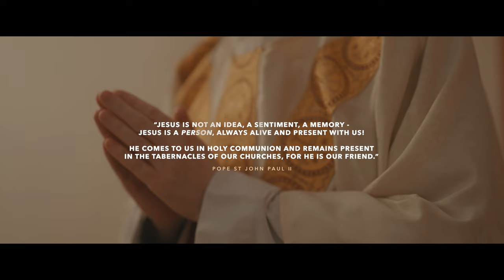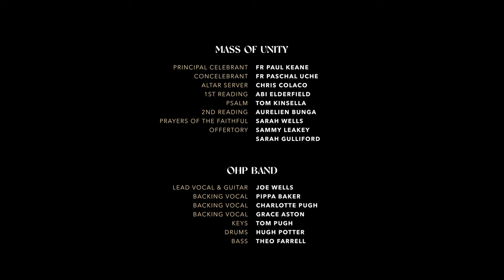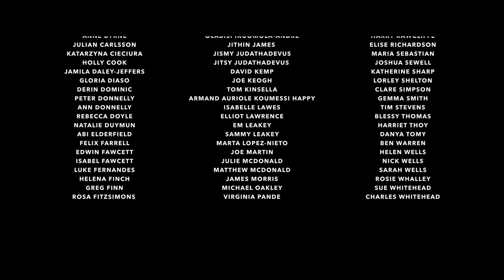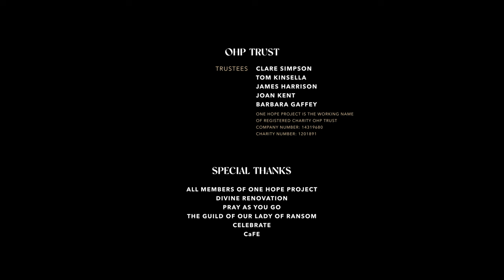Mass Of Unity | Feature Film | One Hope Project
Over the last 12 years, One Hope Project have seen again and again how powerful music and worship is in helping people to engage with God. This new album and creative project shares music and information about the Catholic Mass intended to help people to worship God more deeply every time they attend. They have produced something that is both liturgically appropriate and contemporary, while also being playable and singable for worshippers and congregations.

Whether you're a Catholic who is looking for new music and Mass resources for your church or a member of another church family interested in liturgy and worship, we know you will find this project uplifting, prayerful and insightful.

CREDITS //
Produced by One Hope Project Music Ltd
Production Manager - Joe Wells
Principal Celebrant - Fr Paul Keane
Concelebrant - Fr Paschal Uche

Production Coordinators - Tom Pugh, Thomas Aston, Ben Warren
Production - New Expectations
Director - Angus Butcher
Director of Photography - Joel Tucker
Edited by Joel Tucker & Thomas Aston
Post-Production Sound - Thomas Aston
Design - Tom Pugh

Filmed on 29th October 2022 at Church of Our Lady & St Vincent, London, UK.
Event Managers - Pippa Baker & Joe Wells
Event Coordinators - OHP Team